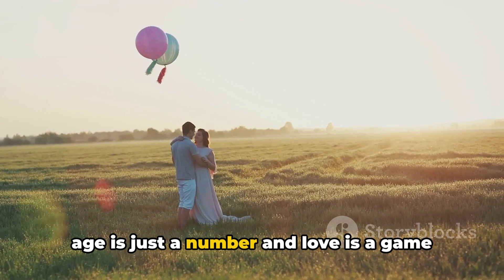7 Countries Desperate Older Mature Women SEEKING Dates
7 Countries Desperate Older Mature Women SEEKING Dates

OUTLINE:

00:00:00 The Unbelievable World of Paid Dating
00:01:07 The Land of the Rising Sun and Compensated Dating
00:03:10 Sugar Mamas and the American Dream
00:04:30 Love for Sale in the Heart of Europe
00:05:52 The African Powerhouse's Unique Dating Scene
00:07:49 Romance and Transaction in the Land of Love
00:09:06 Down Under's Twist on Dating
00:10:12 Love Knows No Bounds